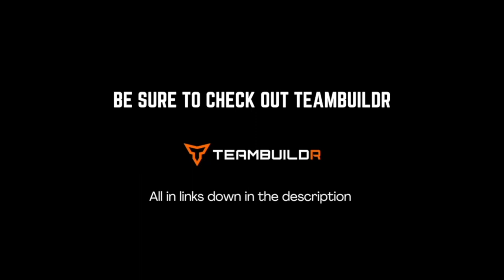Make An Impact In Coaching With Scot Prohaska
In this episode of the Cheeky MidWeeky, we are joined by Scott Prohaska to discuss the growing popularity of hockey in Southern California.

Scott shares how the owner of the Anaheim Ducks recognized the booming youth participation in hockey and decided to invest in building a state-of-the-art facility to meet the demand. With four sheets of ice and various amenities, the facility has attracted major organizations like US Figure Skating and has become a hub for hockey enthusiasts.

TeamBuildr is a platform for any coach in any setting. Every day, thousands of coaches log into TeamBuildr to write training programs, build questionnaires and access athlete training in a simple and manageable way.

Be sure to check them out in the link above.